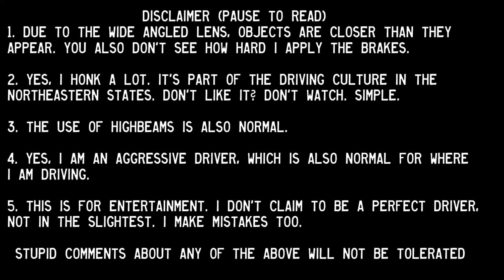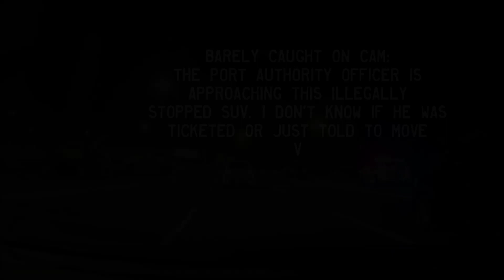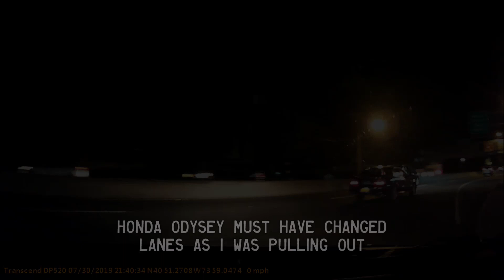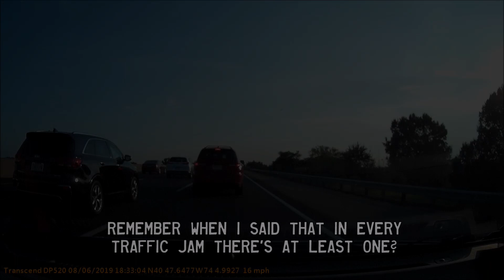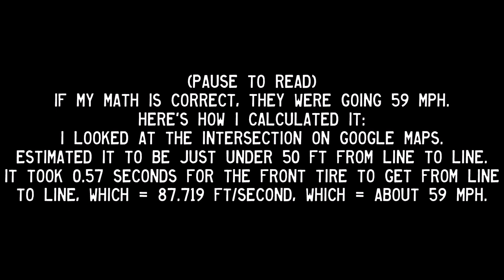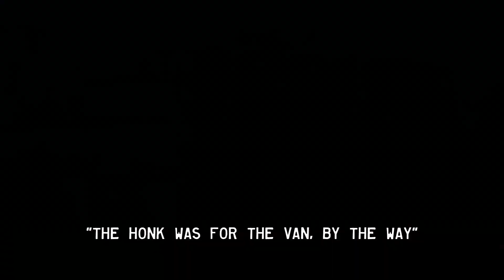Bad Drivers of North New Jersey - Episode 102